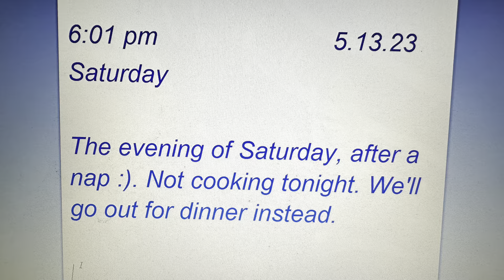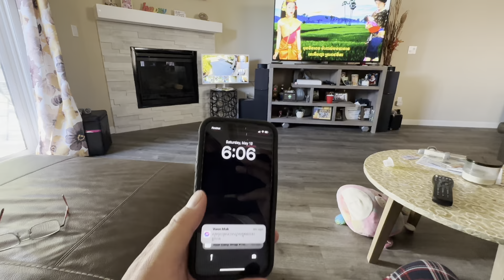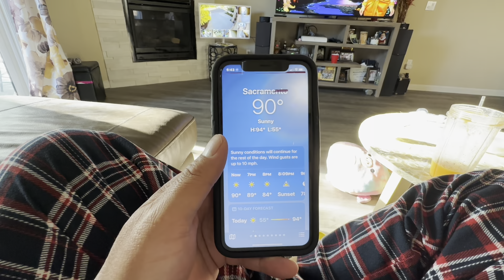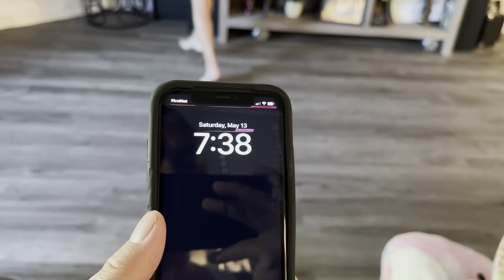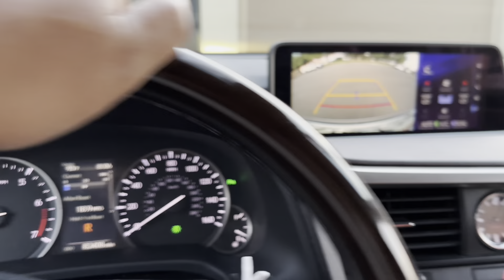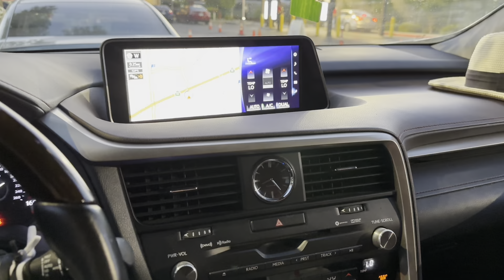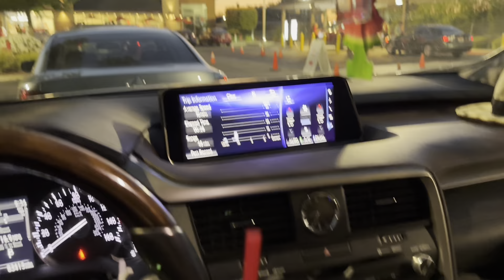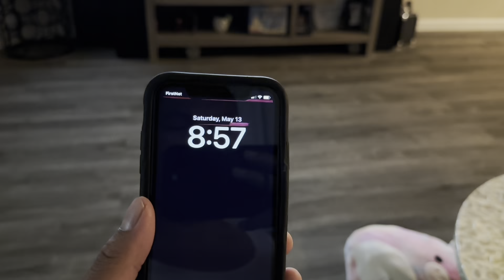We have 2 daughters now :)